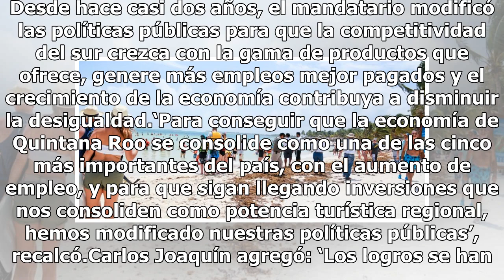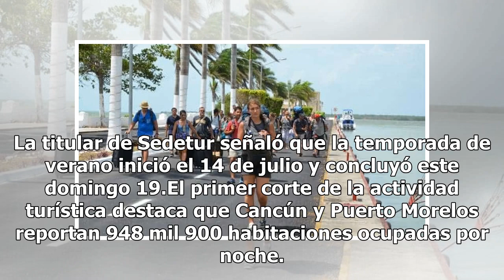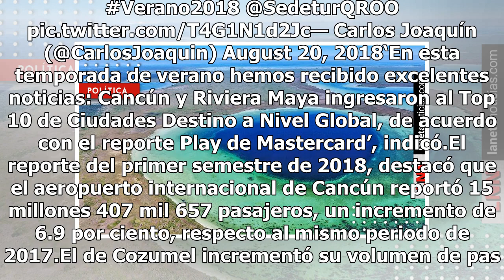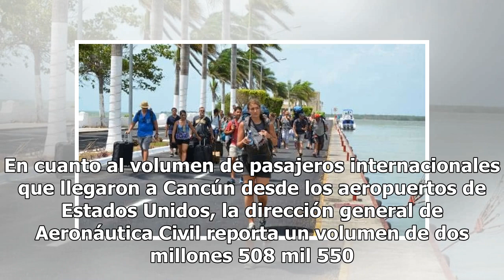Reportan ocupación hotelera histórica en Chetumal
El gobernador de Quintana Roo, Carlos Joaquín, informó que Chetumal registró 29 por ciento de ocupación en los cuartos de hotel por noche al pasar de casi 34 mil 500 registrados el año pasado y a más de 44 mil 500 en la temporada veraniega de este año, así como una ocupación del 80 por ciento de su ...